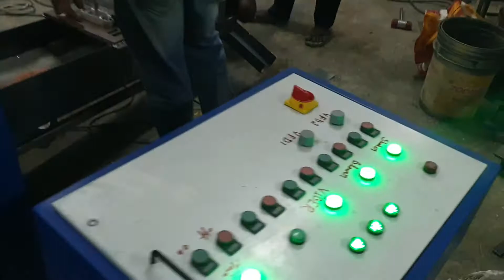Copper granulator coimbatore 9976914686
NDA ENGINEERING
508, Maniakarampalayam road, Nallampalayam Rd, Ranga Layout 1, Ganapathy, Coimbatore,

copper wire stripping machine
# semi automatic wire stipping machine
# automatic scrap wire cable stripping machine
# electric semi automatic insulated wire stripping machine
# manual copper wire stripping machine
# copper wire granulator.
Automatic wire stripping machine #
Automatic wire stripper machine
Wire removing machine
Wire remover machine
Wire removing machine
Wire remover machine
Scrap wire stripping machine
Scrap wire stripper machine
Wire stripper machine
Wire stripping machine
Copper wire stripper machine
Copper waste wire stripping machine
Copper waste wire stripper machine
Waste wire stripper machine
Waste wire stripping machine
Scrap business machine
Scrap wire business machine
Waste wire business machine
Scrap wire business
Waste wire business
Copper machine
Wire machine
Wire cutting machine
Wire sleeve stripper machine
Wire sleeve cutting machine
Wire PVC stripper machine
Wire scrap machine

    OUR PRODUCTS
 # Cattle feed grinder
 # poultry feed making machine
# feed grinder
#  poultry feed mixer grinder
# horizontal cattle feed machine
# pellet making machine
# animal feed making machine
# cow feed machine
# auto feed cot grinder
# maize animal feed machine
# automatic poultry feed machine
# hammer drilling machine
# semi automatic poultry  feed plant
# animal feed plant
# animal feed mills machines
# cattle feed pelletizing machine
# cattle feed mixer machine
# pet food machine
# chicken feed machine.